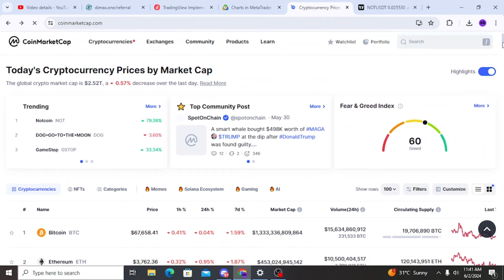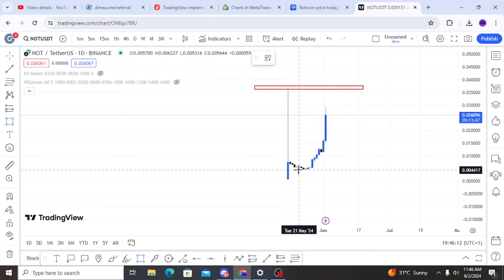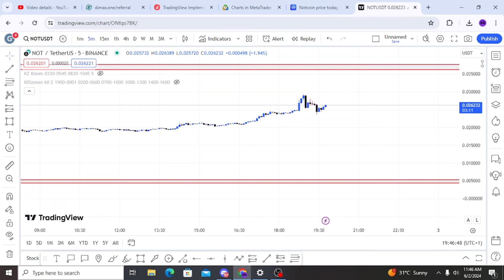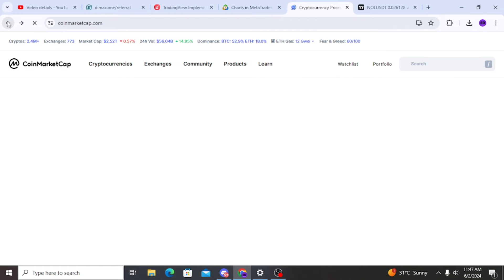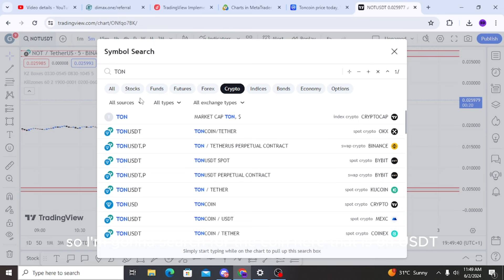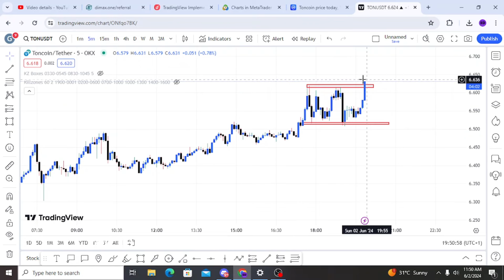DO THIS IF YOU WANT TO MAKE $150 DAILY DOING NOTCOIN ARBITRAGE TRADING ON BYBIT.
This video will teach you how to buy NOTCOIN when it’s low and sell when it’s high on coin market cap